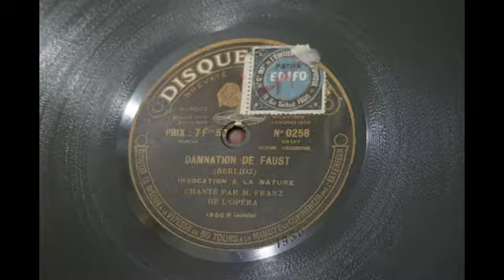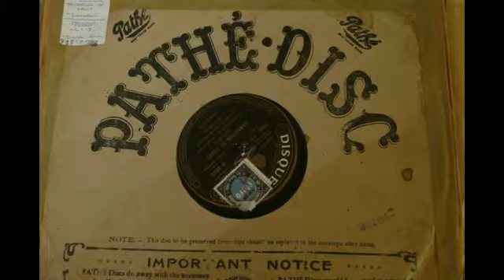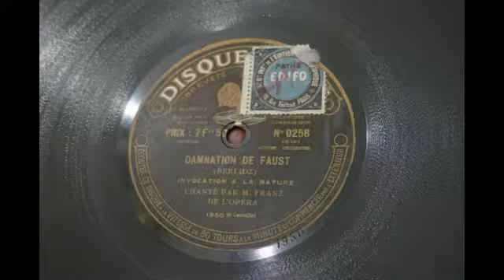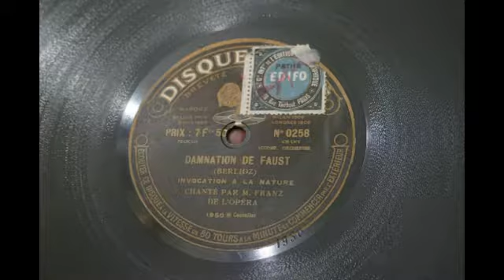La Damnation de Faust - Nature immense - Paul Franz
Another of my little group of discs by Paul Franz which don't seem to have been transferred to CD or put on the web.

Apologies again that my equipment isn't great - Pathé discs are always awkward anyway, and these transfers have quite a high noise-to-sound ratio.

This is the "Invocation à la Nature", Disque Pathé, 0258, mx. 1950, recorded in 1919. It's at 80rpm.